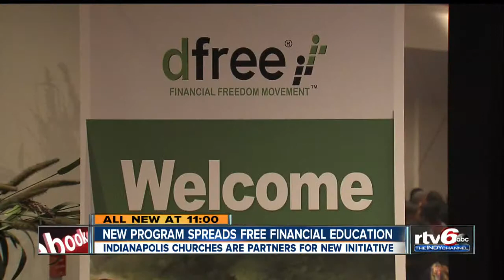New initiative offers free financial education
A new program is aiming to help people transform their finances, and ultimately, their lives.